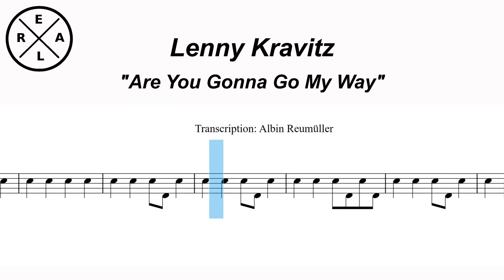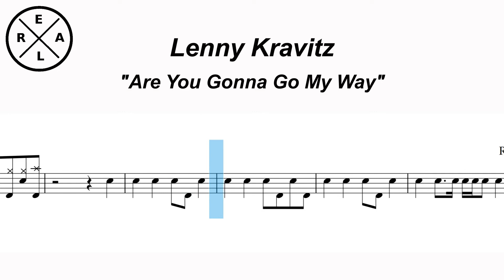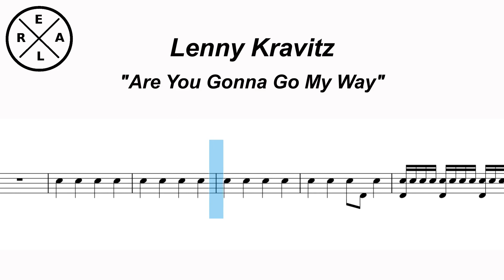Lenny Kravitz - Are You Gonna Go My Way → Drum Score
Have Fun!